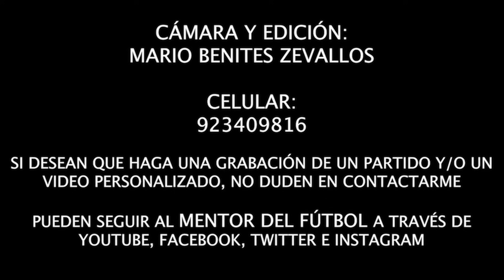31-10-2023 ⚽🏆COPA FEDERACIÓN 🇵🇪 ¡NO APTO PARA CARDIACOS! SPORTING CRISTAL 1-1 ALIANZA LIMA CAT. 2005